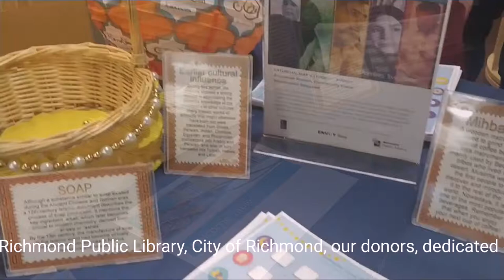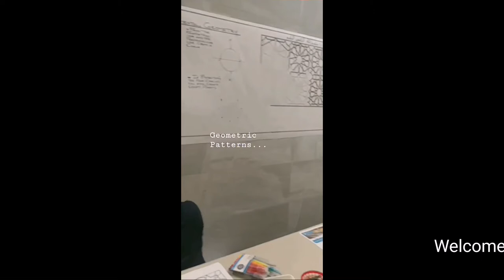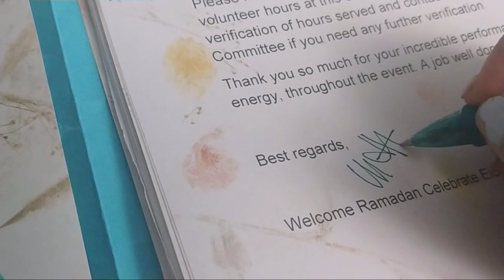Welcome Ramadan and Celebrate Eid Event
April 27th 2019 - An event to bring communities together to celebrate similarities and learn from the differences to grow and connect even stronger to build bridges of understanding through art and vibrant cross cultural exchange. Attended by 800 plus people the event had everything to engage people of all ages and backgrounds. We are grateful for such a positive and warm feedback. Thank you Richmond Public Library, City of Richmond B.C., our dedicated committee members, generous donors, volunteers and community members for making it possible!